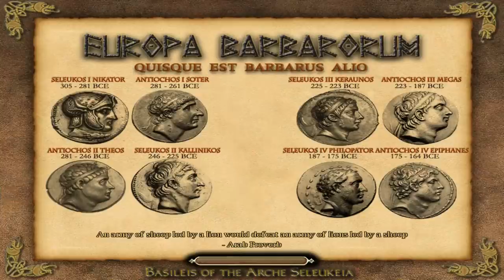SELEUCID CAMPAIGN - EUROPA BARBARORUM - Rome: Total War #105